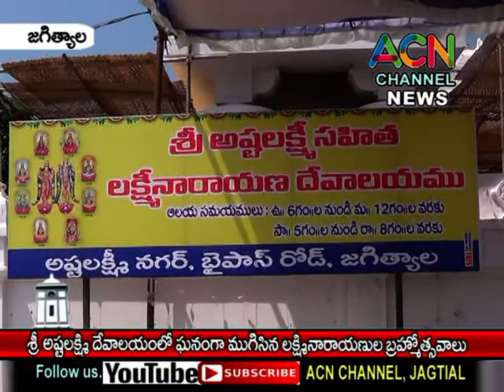జగిత్యాల శ్రీ అష్టలక్మి దేవాలయంలో ఘనంగా ముగిసిన లక్ష్మీనారాయణస్వామి వార్ల బ్రహ్మోత్సవాలు